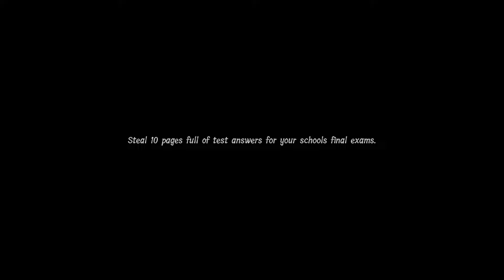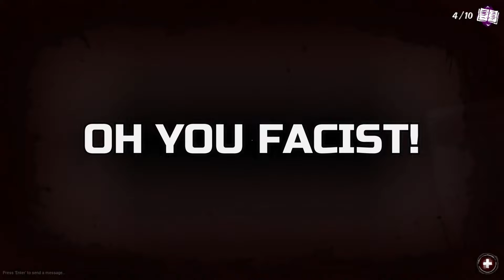Shes Fat And Shes Back! My Lunch Lady!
✅ Bible Lessons!
✅ Christian Channel!
✅ Family Friendly!
✅ Funny Moments!

Have Any Questions That You Have Asked And The Pastor Doesn't Answer?